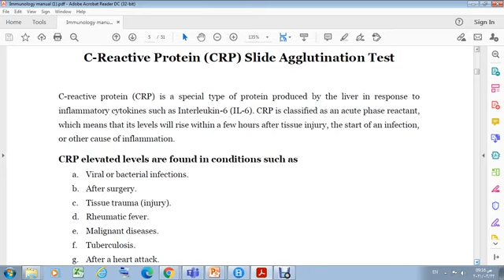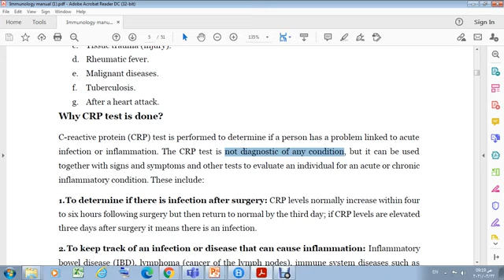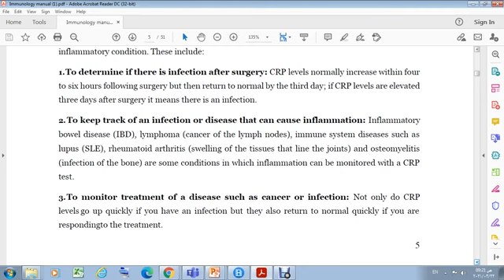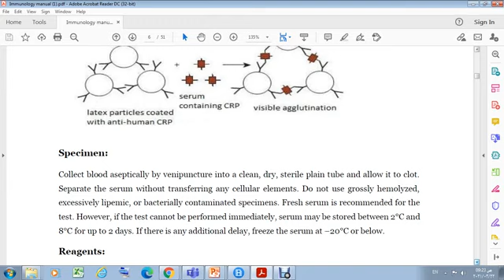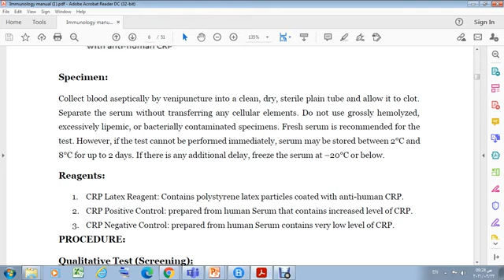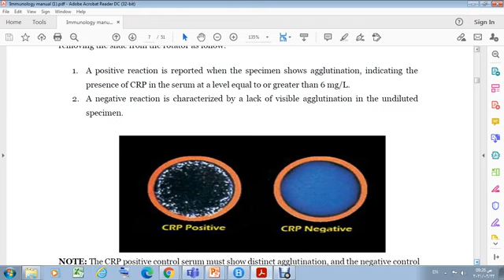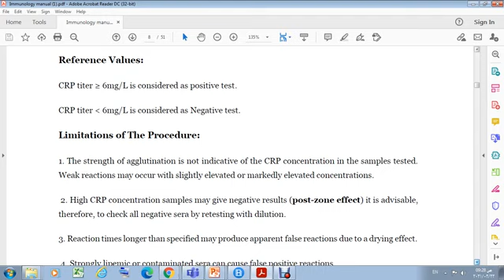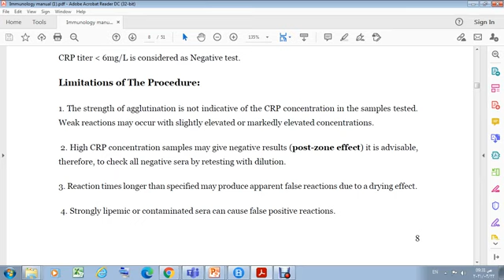CRP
شرح لمساق لاب المناعة  مس مي العبدالله من قسم التحاليل الطبية جامعة ال لبيت